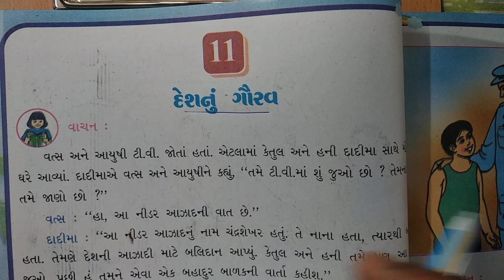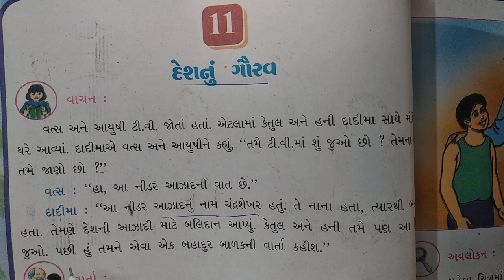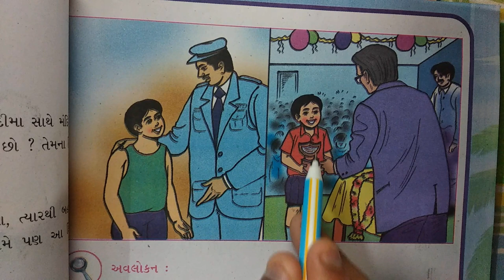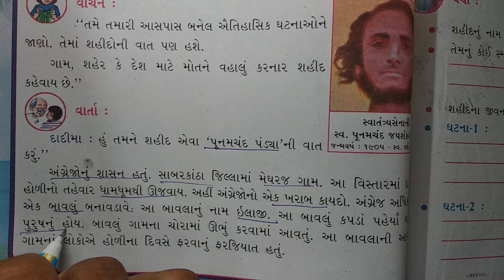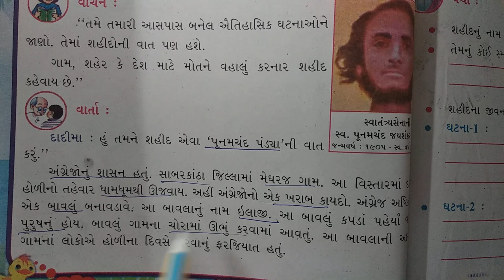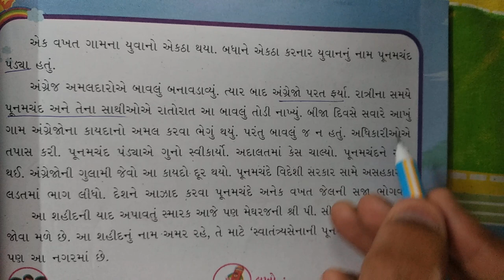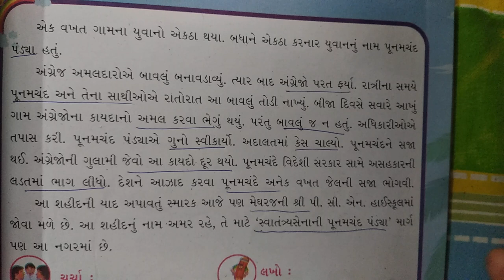ધોરણ-5 વિષય-"પર્યાવરણ- સૌની આસપાસ" પ્રકરણ-11 "દેશનું ગૌરવ" ncert new gujarati medium vigyan